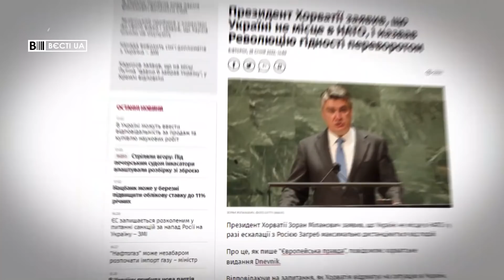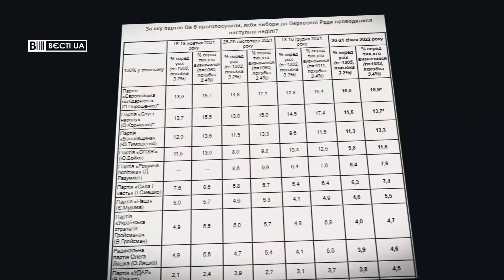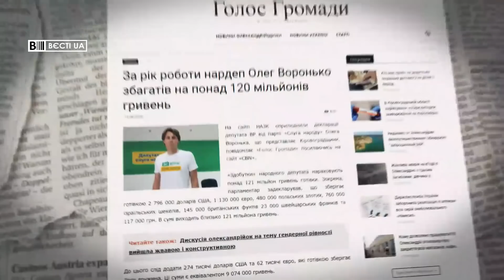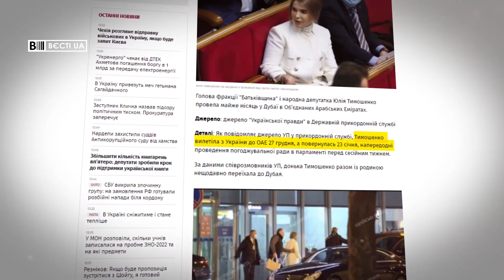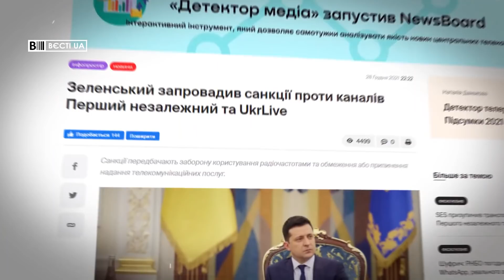Цікаві персонажі у команді Разумкова, Вєсті.UA, 25 січня 2022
У випуску програми "Вєсті.UA" за 25 січня – Дмитро Разумков заявив, що має намір створити партію "з нуля". Наприклад, до нього потрапив Артем Дмитрук, Олег Воронько та Андрій Балога.